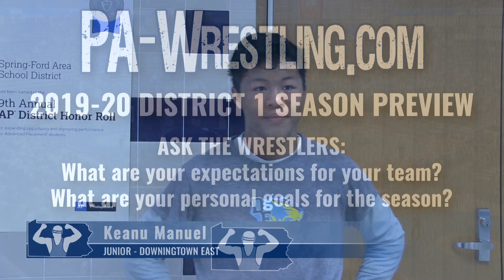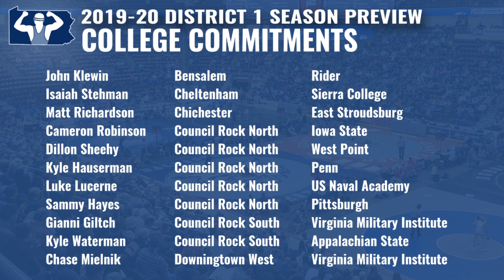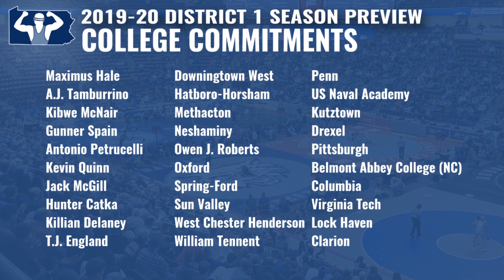2019-20 District 1 Season Preview - Wrestler discussions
PA-Wrestling.com's Joe Youngblood and Glenn Kaiser are back for another season of PA Wrestling.  For the third year in a row, Joe and Glenn will provide a preview of wrestling within District 1.

Part 2 of 3 of our big season preview focus on wrestlers:

0:36 Wrestler expectations for their teams and seasons
27:12 Returning state placers from last year)
40:22 Top incoming freshmen
43:01 College commitments
53:30 Wrestlers talking about their college choices